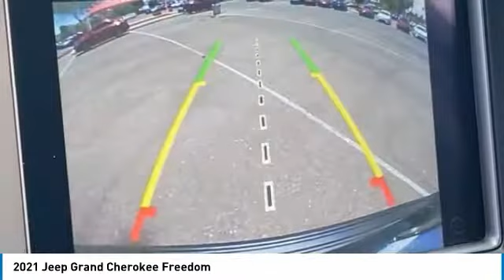2021 Jeep Grand Cherokee MJ2109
2021 Jeep Grand Cherokee 19/26 City/Highway MPG Price includes: $1000 - West BC 2021 Retail Bonus Cash WECMA1. Exp. 06/30/2021 $500 - Chrysler Capital 2021 Bonus Cash 20CM5. Exp. 06/30/2021 $500 - National 2021 Retail Bonus Cash 21CMA1. Exp. 06/30/2021 $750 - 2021 National Retail Consumer Cash 21CM1. Exp. 06/30/2021.